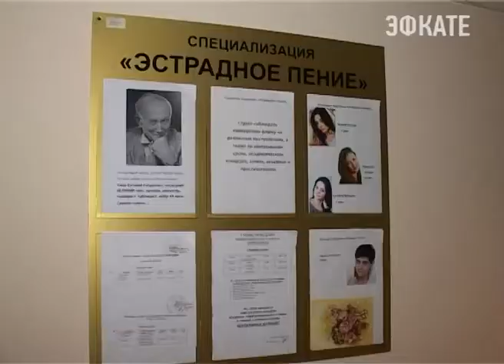В Сочи вспоминают певца, композитора и педагога Владимира Любимова. Новости Эфкате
Талантливый композитор, певец, прекрасный учитель, обладатель многочисленных наград международных конкурсов и фестивалей. Крестный сын мировой легенды — короля танца Махмуда Эсамбаева. Семь лет назад в Сочи не стало Владимира Любимова.

Музыка была его жизнью. Владимир Любимов — певец и композитор. А в Сочи его знают в первую очередь как преподавателя Училища искусств. Ему он отдал 25 лет своей жизни и именно он поднял на новый уровень вокальное эстрадное отделение. В Сочи Любимова по-прежнему помнят. Его ученики — они уже сами педагоги — сегодня продолжают дело своего учителя.

Сочи. Новости.
Телеканал Эфкате.